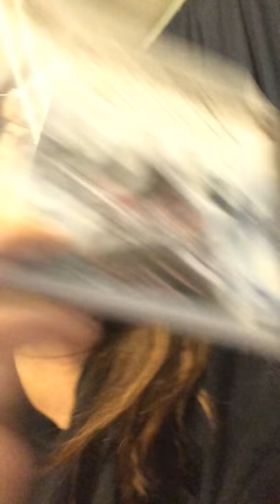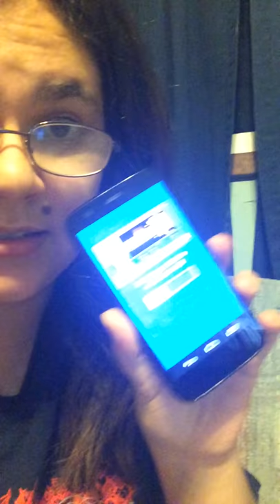Blog update on me